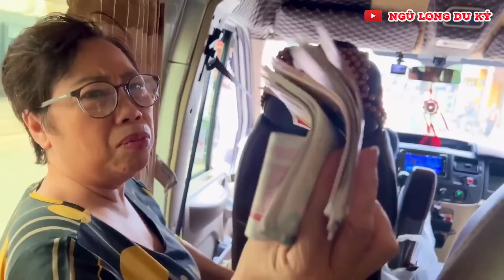Chuối chiên Vĩnh Long muốn ăn phải xếp hàng, cô chủ bật mí cách chiên 8 tiếng vẫn còn giòn ngon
Chuối chiên ở Vĩnh Long muốn ăn phải xếp hàng. Nhóm bật mí tại sao 8 tiếng vẫn còn giòn ngon

Ngũ Long Du Ký là kênh youtube chính thức của nhóm  năm nghệ sĩ: Phi Phụng, Phương Dung, Thụy Mười, Diễm Hương, Năm Chà.
Kênh sẽ là nơi  chia sẻ cuộc sống hằng ngày, hậu trường công việc, những tiểu phẩm hài đặc sắc đến từ năm nghệ  sĩ này.
Mỗi người một tính cách, một cá tính khác nhau sẽ mang đến sự thú vị, hài hước, là món ăn giải trí tinh thần cho mọi người 😂 😂

© Bản quyền thuộc về Ngũ Long Du Ký
© Copyright by Ngũ Long Du Ký